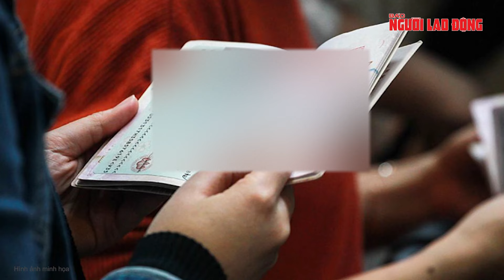Ba Lan đồng loạt kiểm tra hầm trú bom, kêu gọi công dân rời Belarus | Báo Người Lao Động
Chính phủ Ba Lan ngày 10-10 kêu gọi công dân nước này rời Belarus bằng mọi phương tiện tư nhân lẫn thương mại sẵn có.

Link bài viết trên Báo Người Lao Ðộng - MỜI ĐỌC

* Thực hiện: Ngọc Trinh - Mỹ Uyên